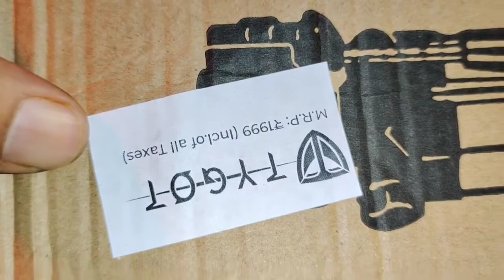Best Tripod Under 300 || Cheapest Tripod for Beginner YouTuber 2021 || Tripod Review, Compare,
Hello dosto aaj ki is video me maine aapko bataya hai ki agar aap koi bhi tripod kharidna chahte hai to aapko kon sa tripod lena chahiye and aap kis under 300 rupaye me achha tripod kon sa milega aaj ki is video me maine aapko bataya hai to aap is video ko last tak jarur dekhna thank you

Tripod  349

Tripod 369

Topic Cover

tripod unboxing,
tripod stand,
tripod 3110,
tripod with ring light,
tripod stand for mobile at home,
tripod at home,
tripod and ring light,
tripod amazon,
tripod assembly,
tripod amazon basics,
tripod accessories,